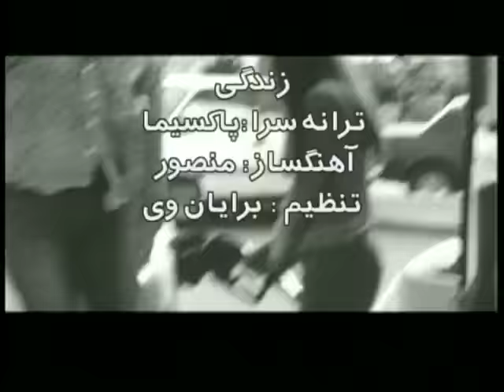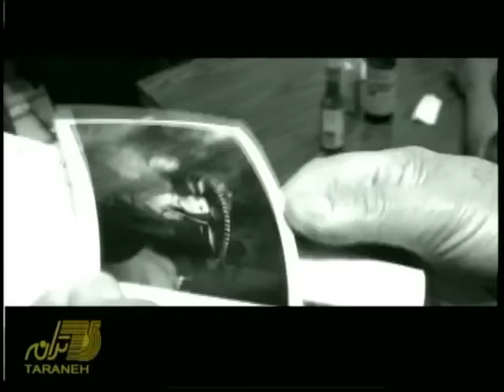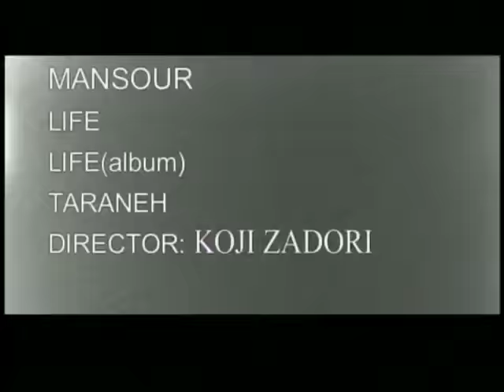Mansour - Zendegi منصور ـ زندگی